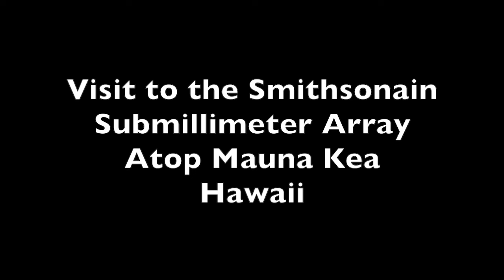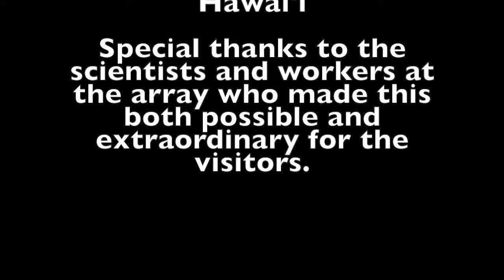Roddenberry Adventures Visits the Smithsonian Submillimeter Array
October 1st - the island of Hawai'i - Roddenberry Adventures visited the Smithsonian Submillimeter Array as a part of the Hawaiian adventure.

We received a fascinating brief from the astronomers about how the array works and how they can link with other arrays around the world to enhance our understanding of the universe.

Special thanks to those who took time out of their busy schedules to accommodate our visit.

Video by DM Jim and Rod Roddenberry

Base HQ at approx 9,000ft - Array at approx 13,500 ft.